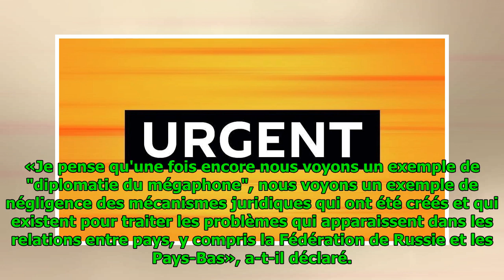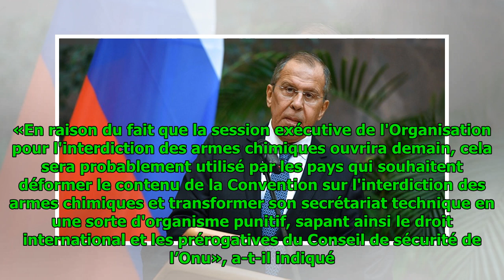Lavrov commente la situation autour des «espions» russes à La Haye